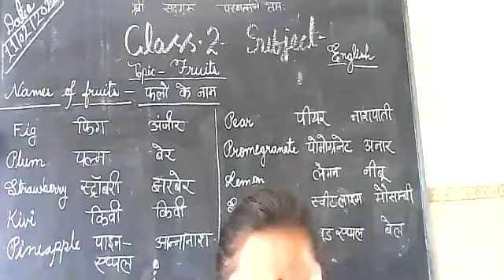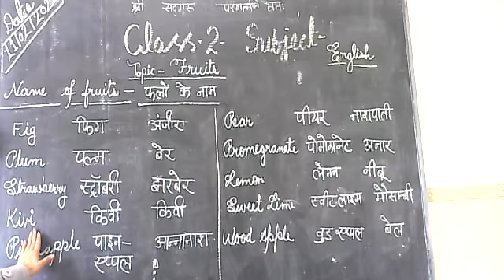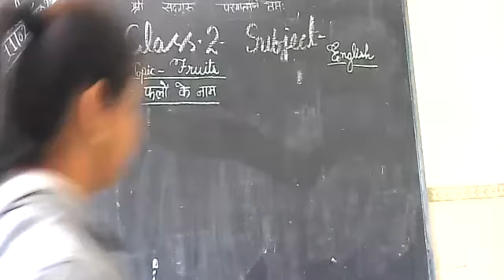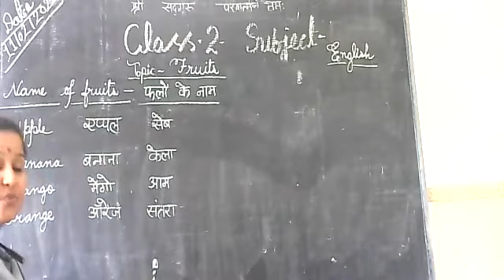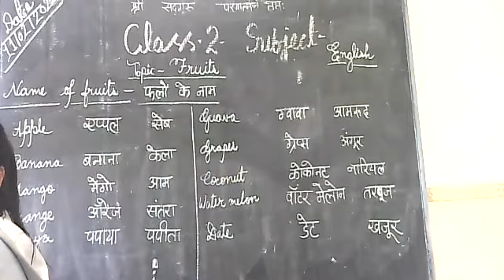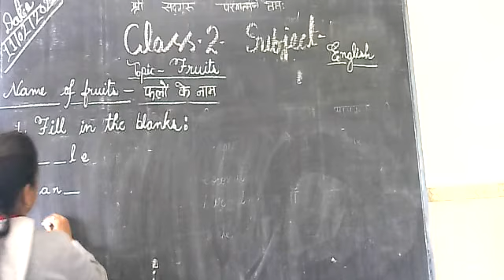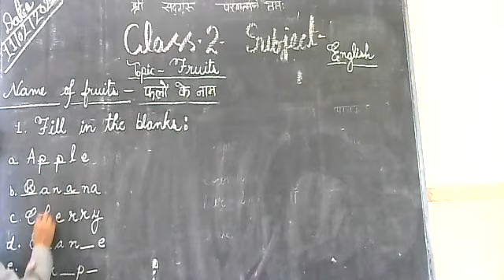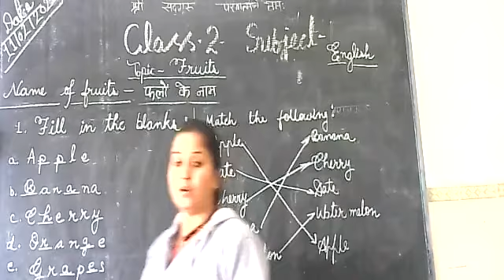Class 2nd Subject English Topic Name of Fruits